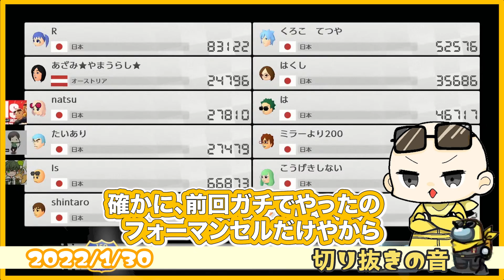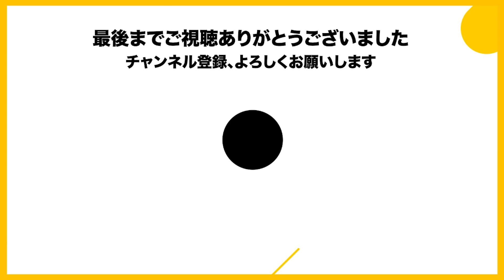ツンツンいずさんとしょんぼりはたさん【2020/1/30 Is/いずちゃんねる切り抜き】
マリオカート８デラックス 頑張りますです (ﾉω`) w/はたさこ、しんたろー